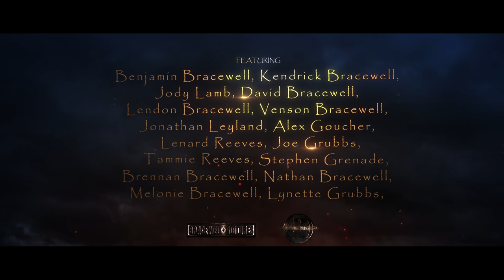Dual Blades: Quest of the Khans - Official Trailer 2016 [HD]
Official Movie Trailer for "Dual Blades: Quest of the Khans".

"Dual Blades" is a feature film that we have been working on since early 2014. The movie was produced, directed, scripted, and edited by Kendrick Bracewell, Benjamin Bracewell, and Lendon Bracewell.

 This has truly been a life changing experience and we are beyond excited to bring you this sci-fi action thriller! A big thank you to all of the amazing people that have worked with us over the past three years and that have supported us throughout this incredible journey!

Come this December, the film will be provided here at Visionary Universe for you to experience in high definition!